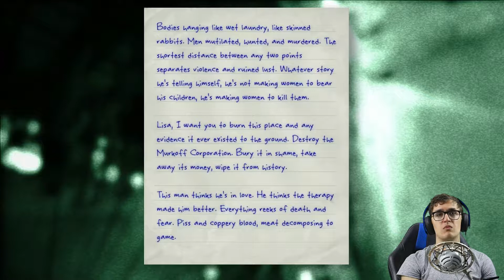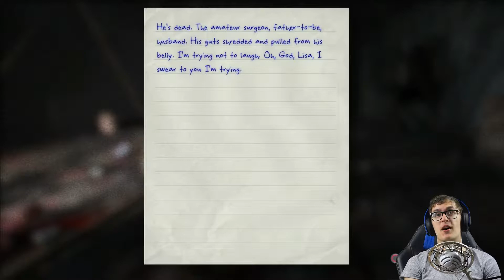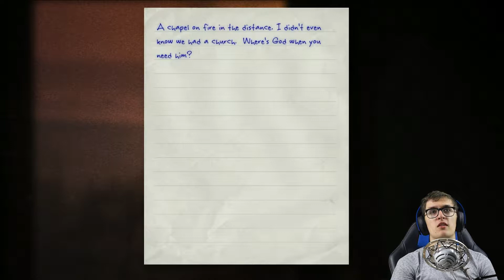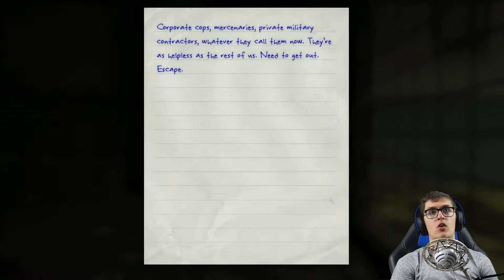Whistleblower #6 [HE HAD IT COMING ] [THE END IS CLOSE I CAN FEEL IT]